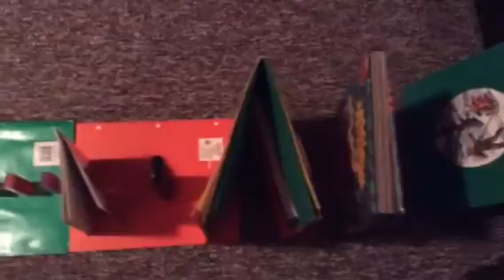Arayzha M. McKinley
Lane Jr. High project